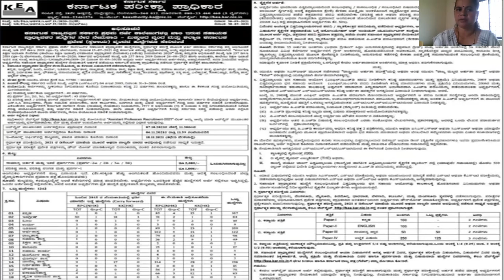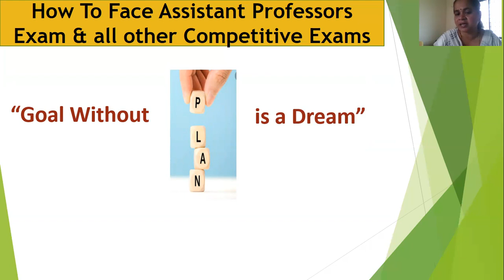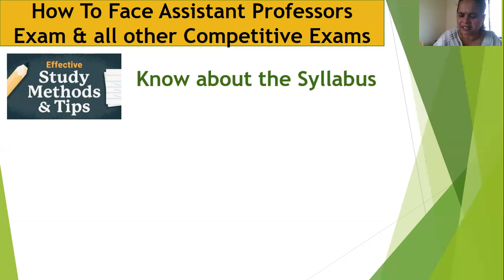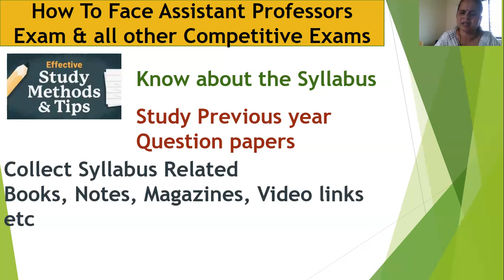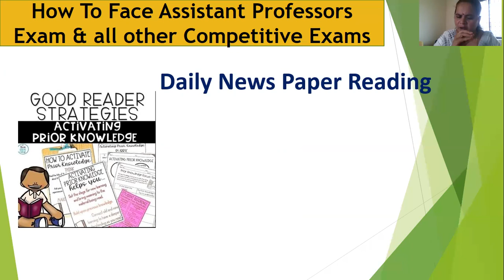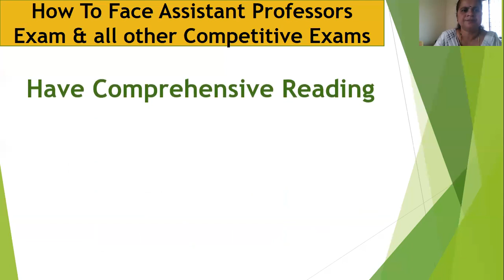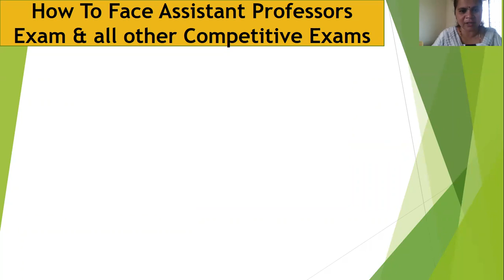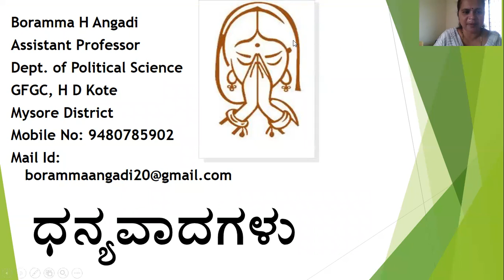How To Face Assistant Professors Examಸಹಾಯಕ ಪ್ರಾಧ್ಯಾಪಕರ ಪರೀಕ್ಷೆಯನ್ನು ಎದುರಿಸುವುದು ಹೇಗೆ?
Assistant professor_#Avoide negative marks_#"Academy of Politics"